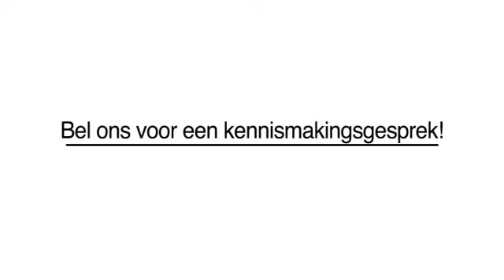Autodealer Diemen Citroën Specialist Ordas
Citroën Specialist Ordas gevestigd in Diemen is een uitstekende keuze wanneer u op zoek bent naar "Autodealer" of "Autobedrijf". Voor meer informatie, bel 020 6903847, kom langs op, Volmerstraat 6 10, 1112AZ Diemen of bezoek bovenstaande website.